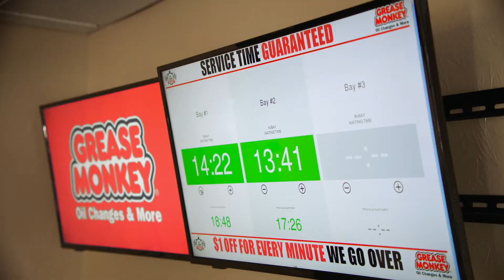GM Commercial Serving You Safely